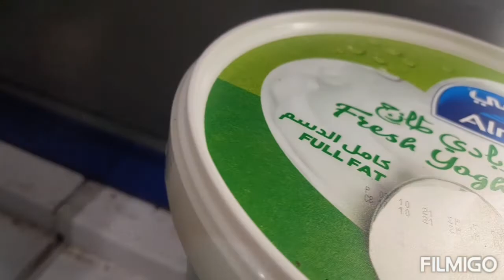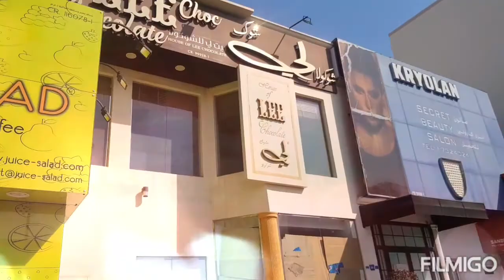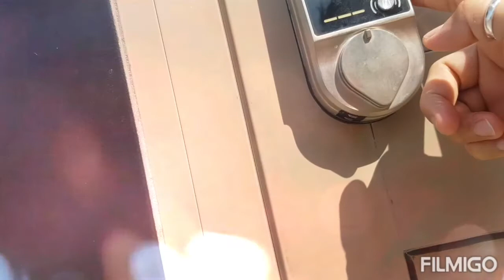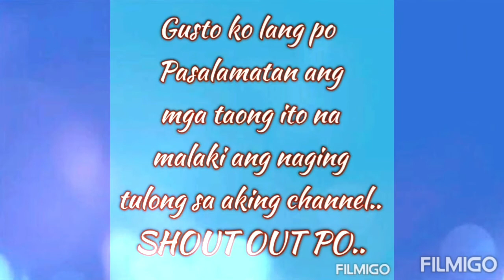BILI TAYO FRESH MILK SA COLD STORE SAMAHAN NYO AKO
Nautusan ako ma bumili ng Gatas sa Cold Store..